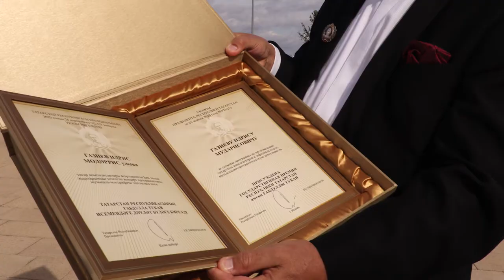Идрис Газиев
"Ихлас. Балкыш" тапшыруының яңа чыгарылышы  Башкортстанның һәм Татарстанның халык, Русия Федерациясенең атказанган артисты, Уфа дәүләт сәнгать институты профессоры Идрис Газиевның  Тукай премиясе белән бүләкләнүенә багышланганды.